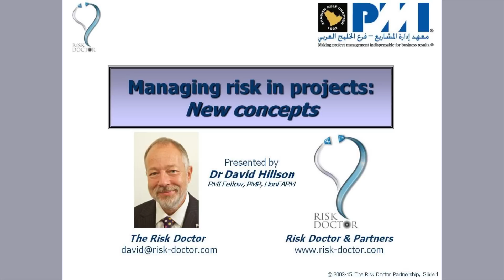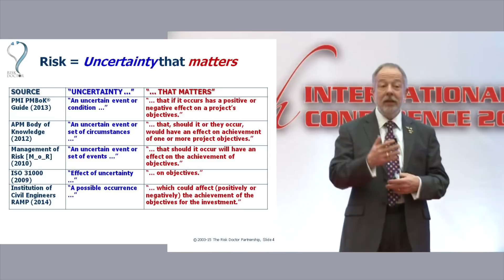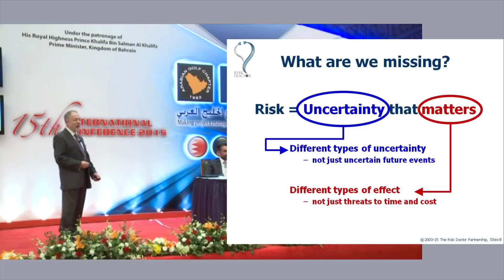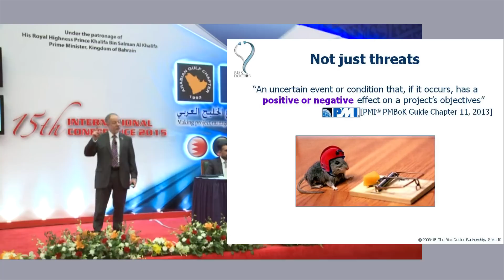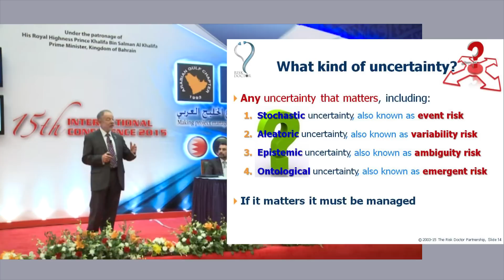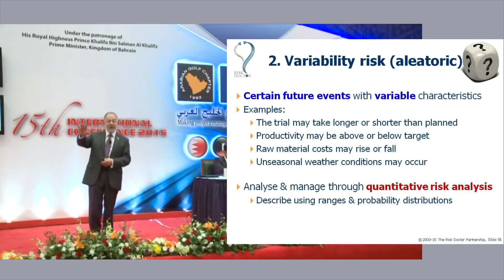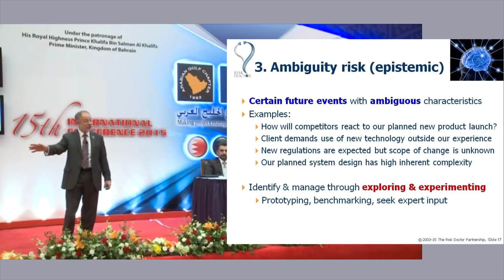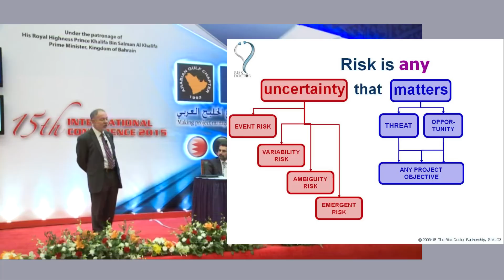New concepts in project risk management: Bahrain 2015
If risk is "uncertainty that matters", how can we be sure that we consider all forms of uncertainty, as well as all types of mattering?

In this keynote presentation to the 15th International PM Conference of the PMI Arabian Gulf Chapter held in Bahrain in January 2015, David Hillson, The Risk Doctor, discusses new concepts in project risk management.